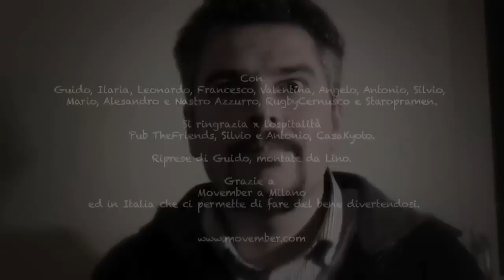MobroItaly - ADOTTA UN BAFFO PER MOVEMBER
A Spot for Movember in Milan Italy.